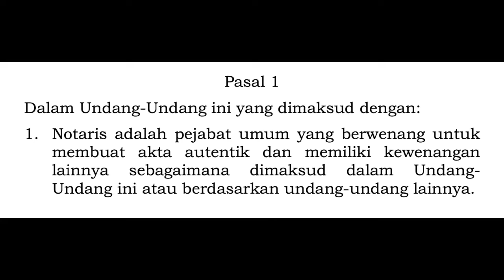POLARIS - EPS 1: NOTARIS KERJANYA CUMA TANDA TANGAN? BENER GAK SIH?!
Halo, Sahabat POLARIS! Podcast ini berisi obrolan hangat seputar profesi Notaris yang dibuat oleh Kelompok 4 Notaris ETJP Reguler B. Eh tapi, POLARIS ada arti tersendiri, loh! Penasaran sama arti dari POLARIS dan apa aja yang bakal kita obrolin di episode pertama? Yuk, disimak!

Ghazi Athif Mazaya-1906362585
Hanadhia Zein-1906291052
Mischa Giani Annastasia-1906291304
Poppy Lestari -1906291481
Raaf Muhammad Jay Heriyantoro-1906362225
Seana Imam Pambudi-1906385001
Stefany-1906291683